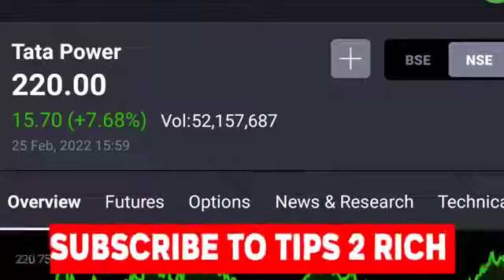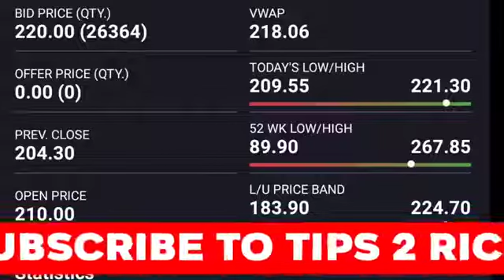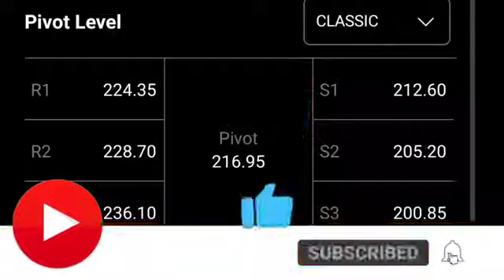POWER SHARE LATEST NEWS | TATA POWER SHARE PRICE TARGET | TATA POWER SHARE ANALYSIS 27 feb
POWER SHARE LATEST NEWS | TATA POWER SHARE PRICE TARGET | TATA POWER SHARE ANALYSIS 27 feb DISCLAIMER ______________ "TRADER MIND" Youtube Channel is only an Educational Platform and it is not registered under any of the SEBI Regulations. We make no representation as to the Timeliness, Accuracy, Profitability, or Suitability of any content on this Channel, and cannot be held liable for any Irregularity or Inaccuracy.